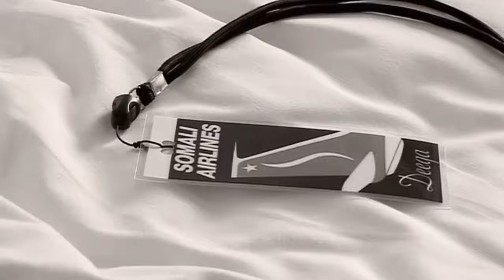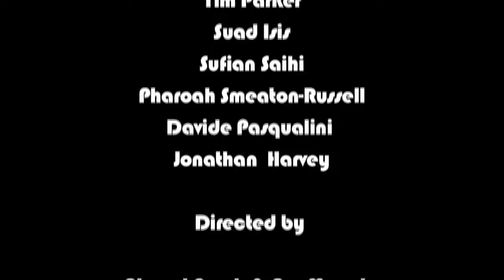Aar Maanta Deeqa Somali Airlines Official Video